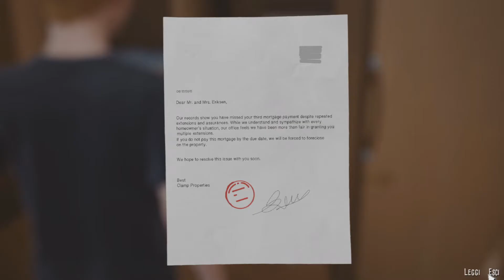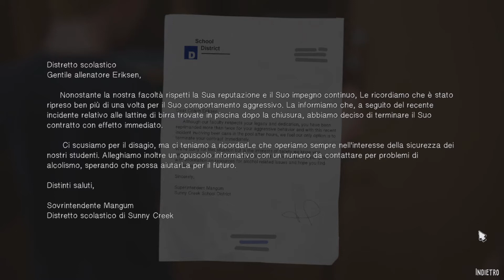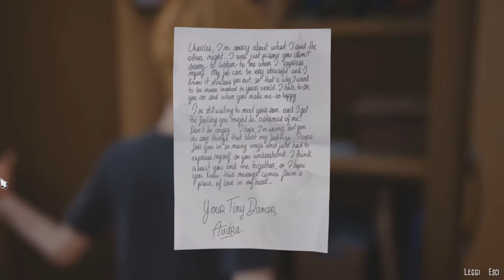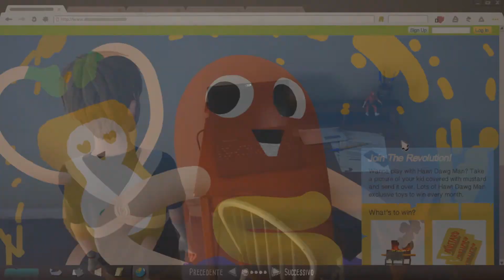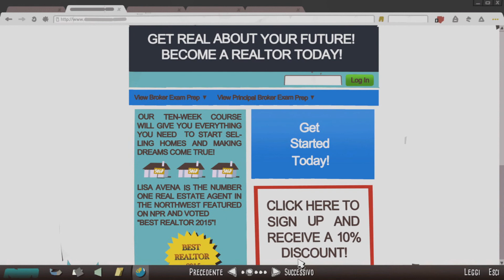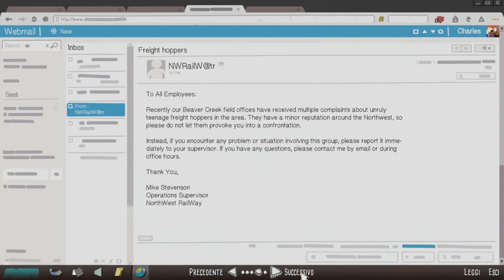LE FANTASTICHE AVVENTURE DI CAPTAIN SPIRIT - PARTE 3 - ABBIAMO TROVATO UNA CHIAVE NASCOSTA!!!!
The Awesome Adventures of Captain Spirit è una demo gratuita ambientata nell'universo di Life is Strange che include dei collegamenti a Life is Strange 2.

Chris è un bambino di 9 anni che vuole essere un supereroe ed ha una grandissima immaginazione presa da sua madre che purtroppo è morta.

Intanto che aspettiamo che esca life is stange 2 proviamo questo gioco.
A cosa serve la chiave?
Spero che il video vi piaccia buona visione!
Se vi siete persi le altre parti vi lascio il link della playlist qui sotto.